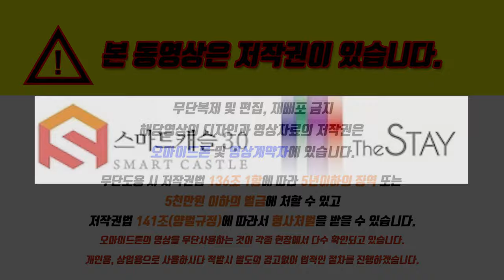안산반달섬 드론촬영알아보기 시화MTV 더스테이 스마트캐슬 오피스텔 문의 8705.6585 김지언본부장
밑 시간을 클릭하시면 원하시는 뷰
0:00​​ 인트로 내용설명 및 현장보기

01:05​ 더스테이 A타입 안내영상

01:43​​ 더스테이 B2타입 안내영상

02:38​ 거북섬위치에서 현장 일자비행

03:26 현장상공에서 360도 주변보기

04:30​​ 남동방향 29층보기

04:52​​ 남서방향 29층보기

05:15​ 서북방향 29층보기

05:38​ 사업예정지 상세알아보기

06:23​ 예약방문제 영업시간​

★시화MTV 반달섬 드론촬영보기
▷더 스테이 스마트캐슬3.0
▷29층 840세대 오피스텔
▷생활형 숙박시설
▷인피니티 수영장,파티룸,요트사용
▷반달섬 전 세대 영구 바다조망!
▷복층 층고 높이1.4미터의더블복층
▷테라스면적 서비스제공(일부세대)
▷소액투자로임대수익!
▷시세차익가능!

안산시와 수자원공사가
주도하는 국책사업
나만의 힐링 공간을 갖자!
바다조마을 갖자! 반달섬을 갖자!

★담당자 : 김지언본부장

★홍보관★
1.안산시 단원구 성곡동845
2.성남시 중원구 양현로413